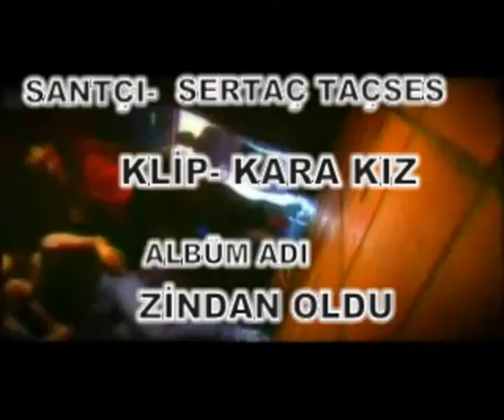SERTAÇ TAÇSES - KARA KIZ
ÖZDİYAR MÜZİK